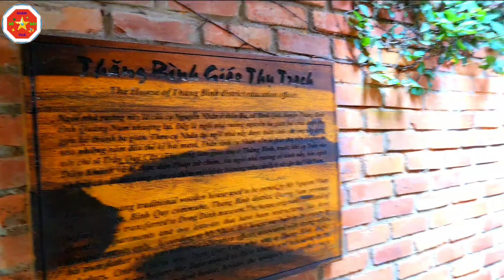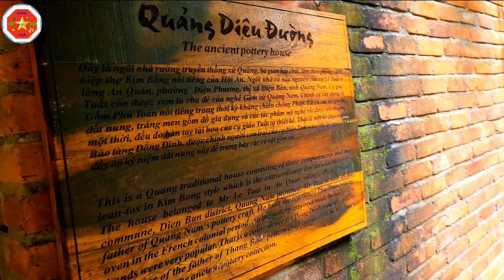🔥 du lịch khám phá đó đây bảo tàng Đồng Đình thành phố Đà Nẵng P2🌲 du lịch Đà Nẵng thành phố tôi yêu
🌲 du lịch khám phá thiên nhiên tại bảo tàng Đồng Đình - đường hoàng sa quận Sơn Trà Đà Nẵng Phần 2 🎈 du lịch Đà Nẵng thành phố tôi yêu - Danang Vietnam - thành phố Đà Nẵng
❤ du lịch kỳ thú - du lịch đó đây | du lịch cuộc sống và khám phá đó đây - Danang city | du lịch miền trung